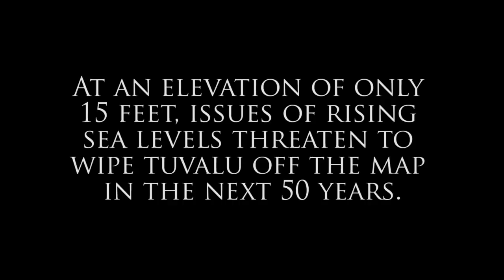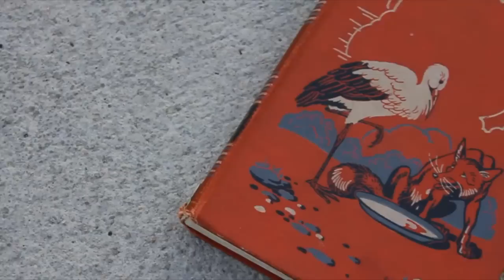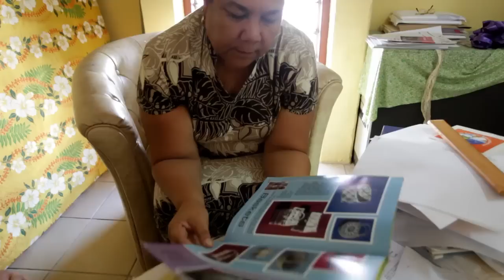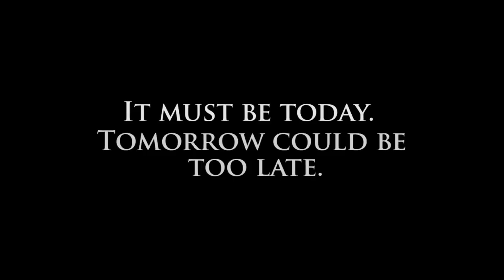Tuvalu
Tuvalu is a small island nation in the Pacific, at an elevation of only 15 feet, rising sea levels are a serious threat. BYU-Hawaii SIFE (Students In Free Enterprise) students traveled there to help to train the youth, as they will be the leaders of tomorrow.